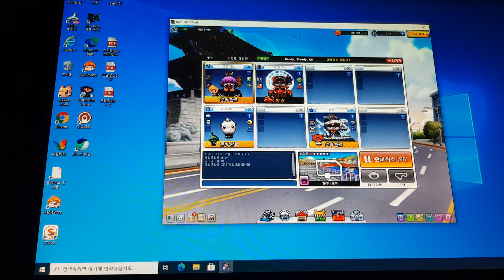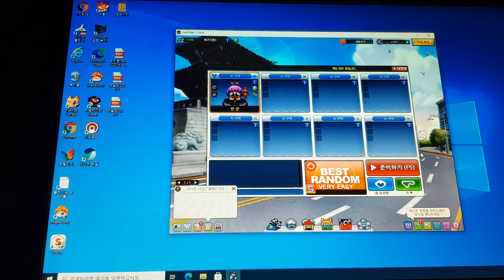카트라이더 무한스피드전 1편